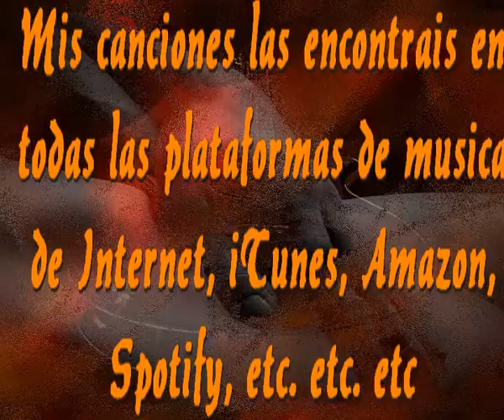A la vida al amor y a las rosas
Yo me siento como un poeta
Que no busca fama ni gloria
Que busca solo su historia
Con la poesia como meta

Yo me siento feliz en mi mundo
Es un mundo sin ruidos oscenos
Sin violencia y sin desenfrenos
Con presencia en amor muy profundo

Un poeta que vive seguro
Un poeta que ama a las cosas
Un poeta con mucho respeto

Y me hace feliz lo que tengo
No hace falta tener para serlo
Necesito tan solo cariño
y sentirme feliz como un niño

Y aunque ya me pasaron los años
Aunque todo ha cambiado en mi vida
He tenido una vida discreta
Que no cambio por nada, es completa

Intermedio musical

Un poeta que alma a las cosas